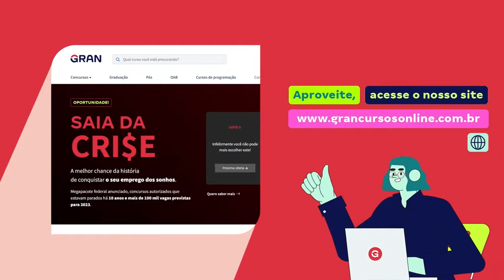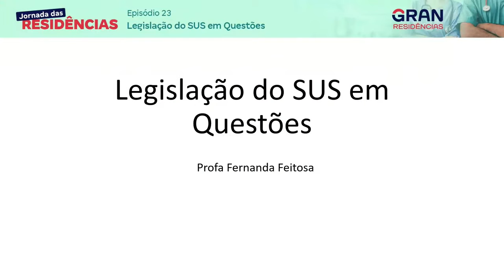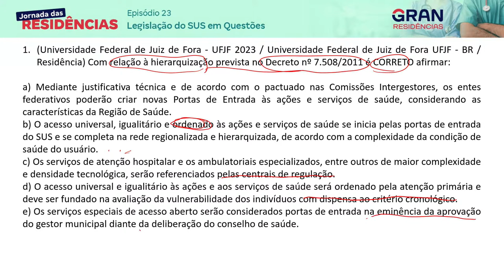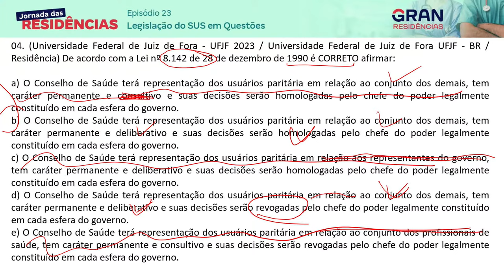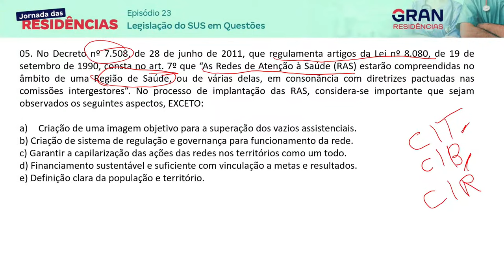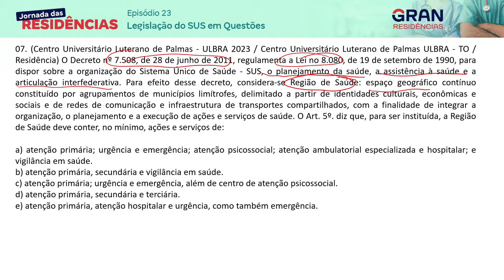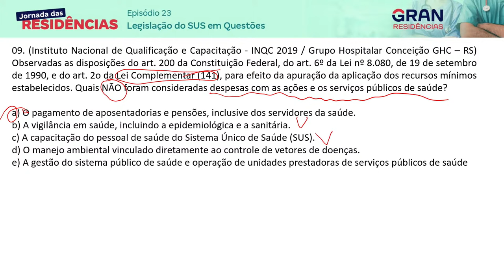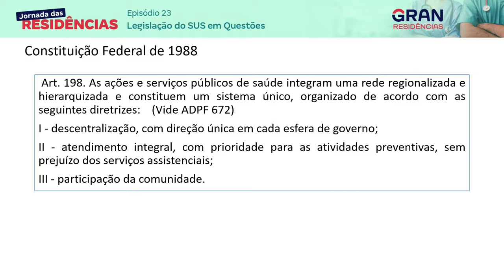Jornada das Residências EP 23: Legislação do SUS em Questões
🏥 Prepare-se para a Episódio 23 da Jornada das Residências! Nesta edição, a professora Natale Souza traz uma abordagem detalhada sobre a Legislação do SUS por meio de questões. Aprofunde seus conhecimentos e conquiste excelentes resultados. 💼🚀